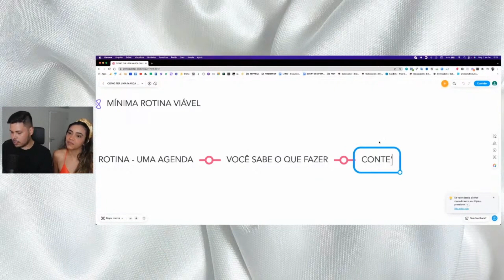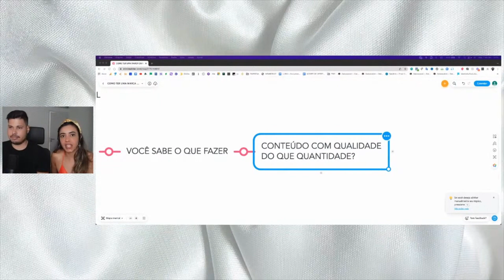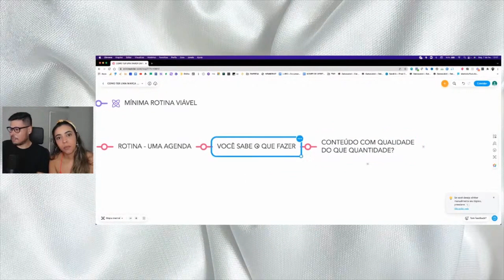MUITAS RAINHAS COMETEM ESSE ERRO AO CRIAR CONTEÚDO | CLARA DO VALE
/ bemclara

⬇Me acompanhe no instagram, aqui⬇
 / bemclara